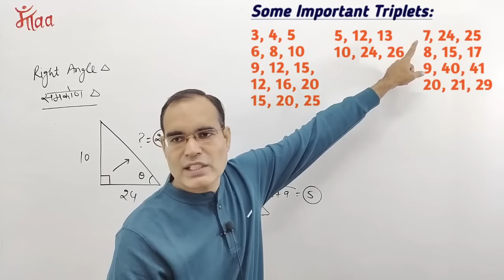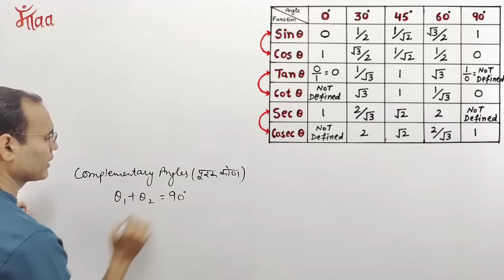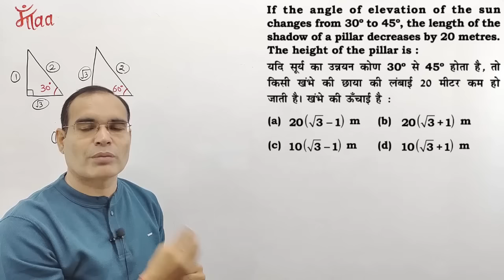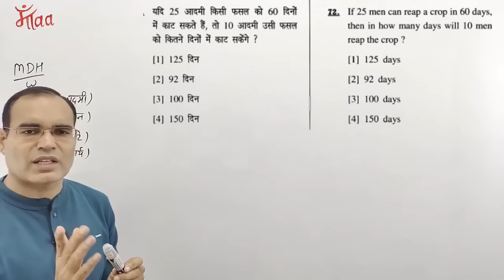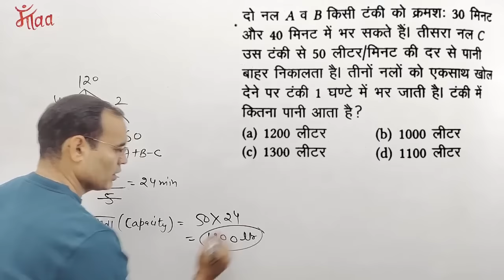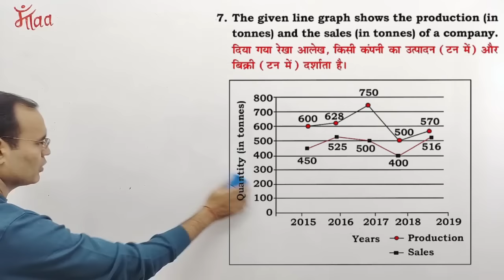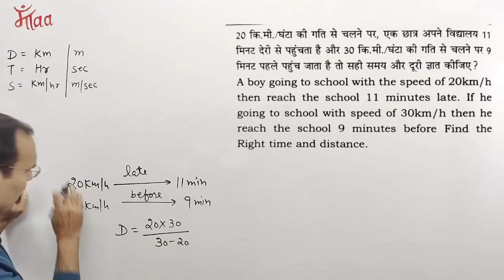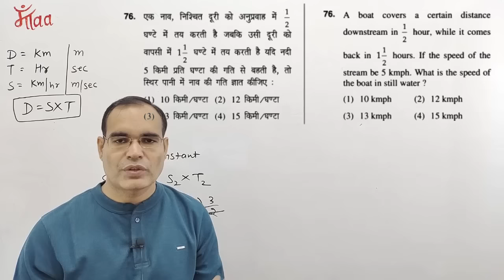HTET Maths Marathon For PGT /Tgt /PRT According to New Syllabus By Rakesh Sir